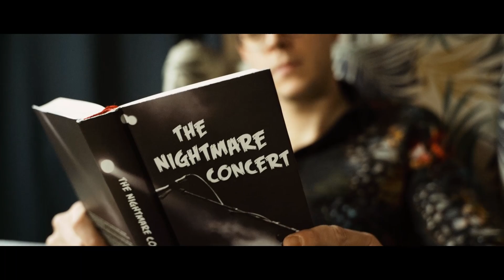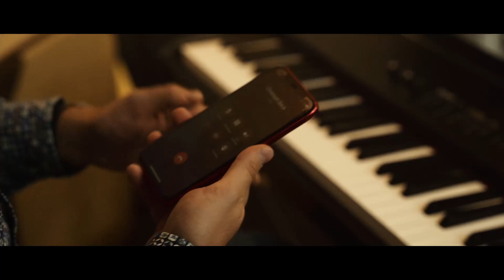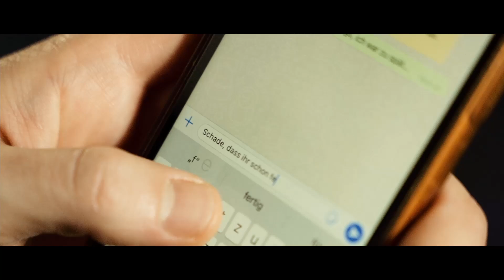The Nightmare Concert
"The Nightmare Concert" - Every musician's nightmare.

Christoph Beck Quartet - Still Tryin'
Christoph Beck - sax
Andreas Feith- piano
Sebastian Schuster - bass
Thomas Wörle - drums

Darsteller*innen:
Verena Heinich / Gudrun Wagner / Michael Siebold / Jürgen Kniebühler / Nina Rustenbach

Produktion:
4WALLrecords MEDIA
Filmproduktion

Gefördert im Impulsprogramm „Kunst trotz Abstand“ des Ministeriums für Wissenschaft, Forschung und Kunst Baden-Württemberg.